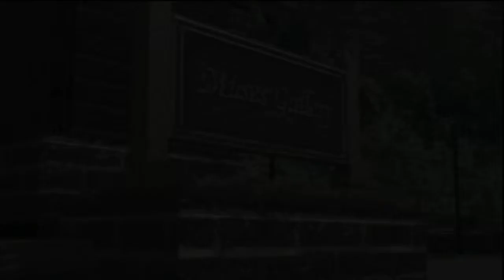Deadly Premonition: The Director's Cut ⌠PS3⌡- Part 23 Very Rude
Deadly Premonition: The Director's Cut on Playstation 3

Kingdoms of Amalur: Reckoning - Part 15.175 Something Curious At Work

Deadly Premonition: The Director's Cut - Part 15.20 Solved The Mystery

Dirge of Cerberus: Final Fantasy VII - Part 37 Last Words [ENDING!]